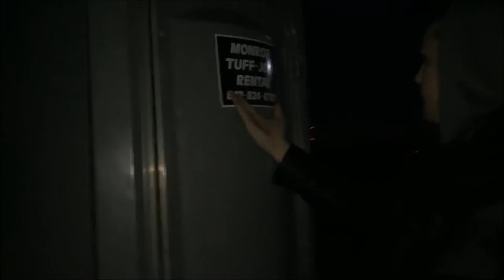Searching for Howard the Alien!